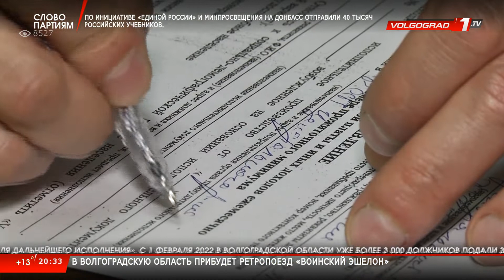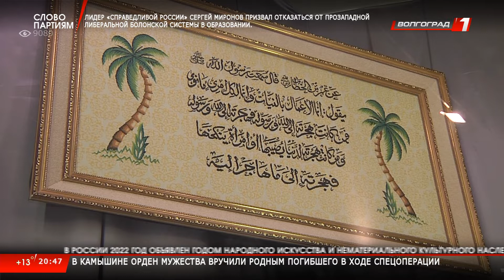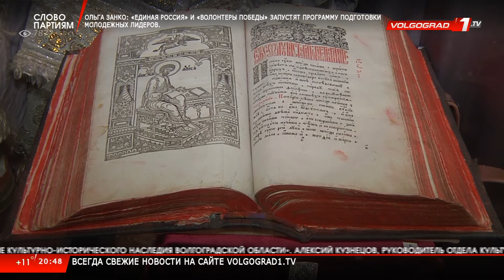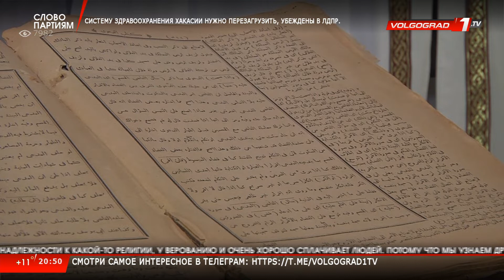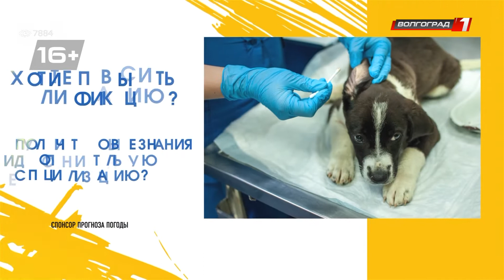Новости Волгограда и Волгоградской области 15 04 2022